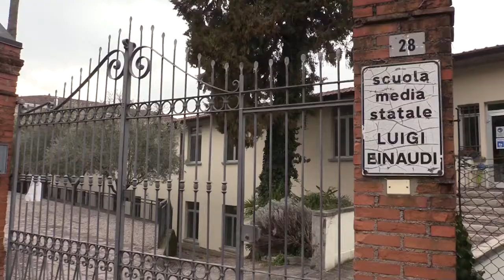DOPPIA DIRIGENZA PER RAFFAELLA ZANARDINI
SI AMPLIANO I COMPITI DELLA DIRIGENTE DEL MENEGHINI DI EDOLO CHE DA FEBBRAIO HA LA REGGENZA NELL’ISTITUTO COMPRENSIVO DI SALE MARASINO -
Con la reggenza da febbraio nell’Istituto Comprensivo di Sale Marasino, si ampliano i compiti della dirigente del Meneghini di Edolo che vede la svolta come un’opportunità di crescita.

GRAZIE!